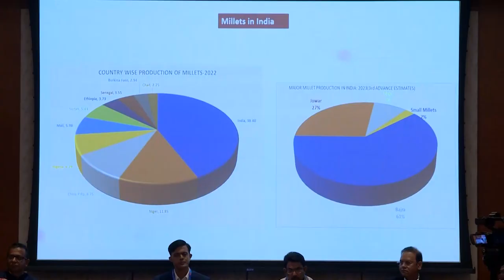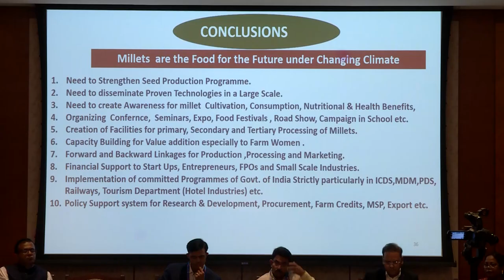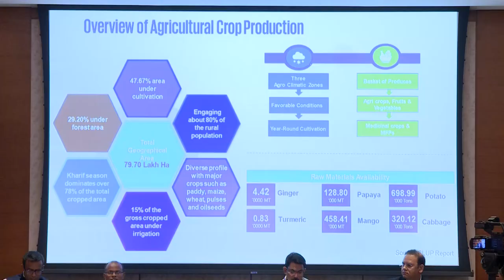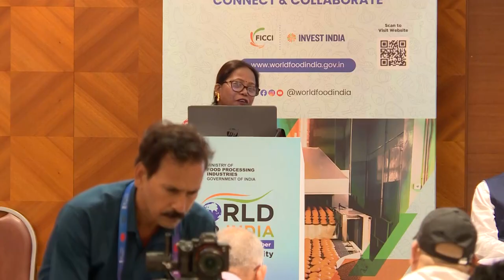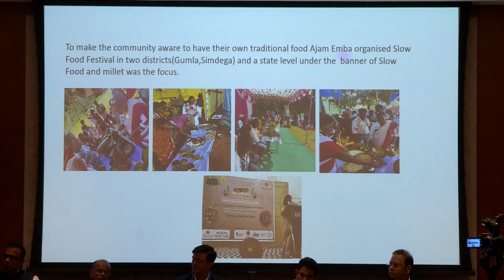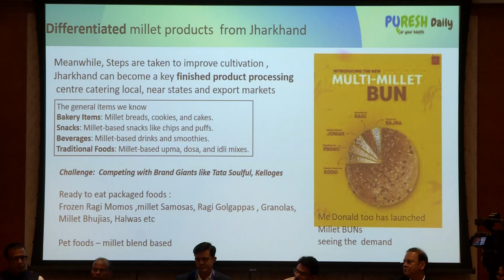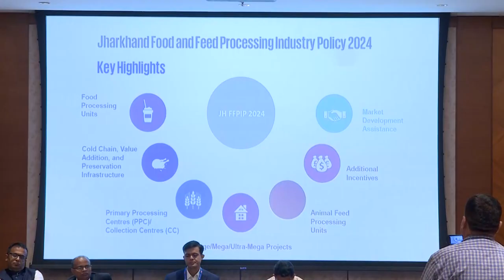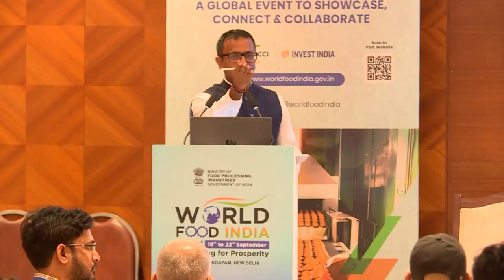Tapping the untapped food processing opportunities. Jharkhand (Focus State)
Tapping the untapped food processing opportunities. Jharkhand
(Focus State)
Speakers:
 Mr. Jitendra Kumar Singh, Secretary of Industries
 Dr. Arun Kumar, Assistant Professor, Birsa Agricultural University
 Mr. Shailendra Jarika, DPM, Gumla
 Ms. Aruna Tirkey, Entrepreneur
 Mr. Manish Piyush, Industrialist
 Mr. Himanshu Rattan, Partner and Head, Food, Agri & Allied Services (FAAS), G&PS, KPMG